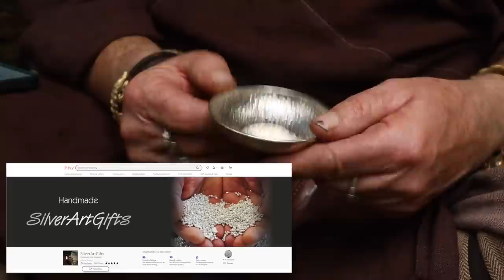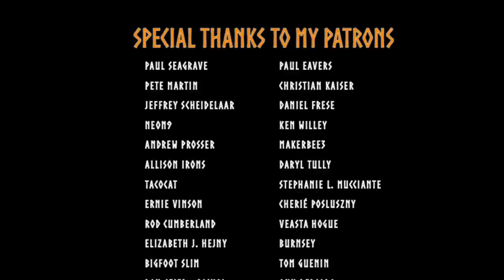Honouring the Old Nordic Gods..and how I do it.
In this video I tell you why I don't say: Hil Odin, and how I honour the Gods by giving them a SKÅL. I'm in the forest together with Cornelius, having my coffee and enjoying life.
I show my new two DIY projects, and I hope you'll join us on this one too.

Silver Drinking Bowl